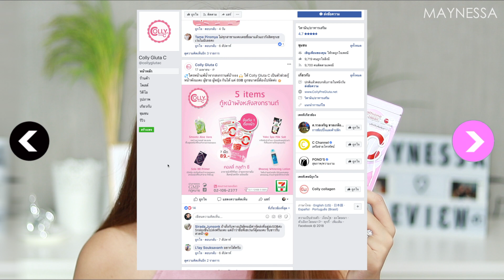กลูต้ากินแล้วผิวดีขึ้นจริงจัง จริงเหรอ? หาซื้อที่ไหนได้บ้าง? ราคาเท่าไหร่? | MAYNESSA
หาซื้อได้ที่เซเว่น ซองละ 89 บาทนะคะ แต่ว่ามันหายากของหมดบ่อย สั่งซื้อเป็นกล่องได้ 1 กล่องมี 4 ซอง ราคา 356 บาท กินได้ 1 เดือนนะ สั่งได้ที่เพจของเขาจ้า

❤️ถ้าเพื่อนๆ ไม่อยากพลาดคลิปใหม่ๆ จากเมย์ อย่าลืมกดปุ่ม "ติดตาม" หรือ "SUBSCRIBE" ในช่อง MAY NESSA ด้วยนะคะ

*ผลลัพธ์อาจแตกต่างกันในแต่ละบุคคล